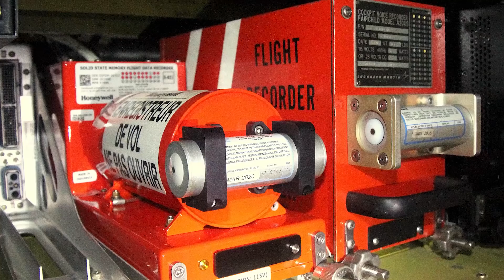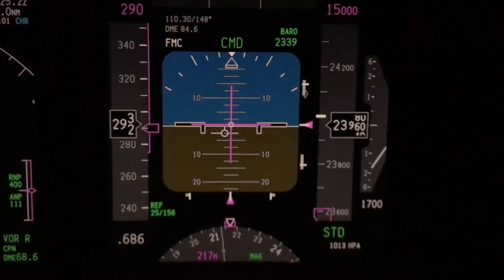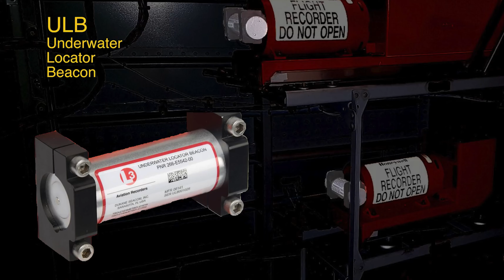Secret box in airplane | Tamil | Explain How blackbox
In this video you will learn what is Blackbox? Why we using it? and the Reason behind the name Blackbox.

► THE GEAR I USE:
✅ Lens Adapter
✅ Key Light
✅ Practical Light
✅ RGB Tubelight
✅ Light Stand

▬ Timestamps  ▬
00:00 - Intro
00:33 - What is Blackbox?
01:28 - Why is it named Blackbox?
03:54 - Brief History
04:31 - What is CVR?
05:22 - What is FDR?
06:06 - What is ULB?
06:44 - How they Built this beast?
07:32 - End

Thanks,
Harivijay.